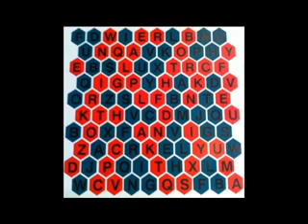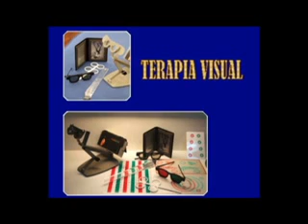Salud Ocular:Terapia Visual, Montijo Opticos